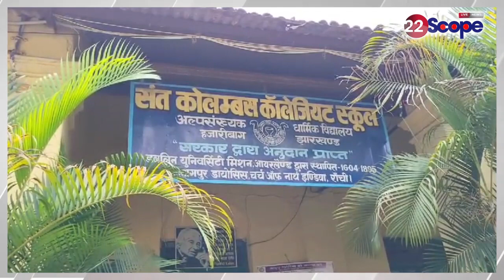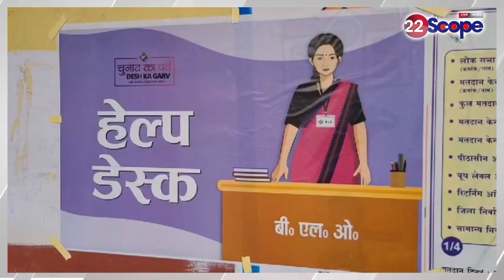Hazaribagh का ओल्डेस्ट बूथ, जहां अंग्रेजों के समय से हो रहा मतदान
Hazaribagh's oldest booth, where voting has been going on since the British era

हजारीबाग का ओल्डेस्ट बूथ, जहां अंग्रेजों के समय से हो रहा मतदान
About Channel:
22Scope is a leading digital media platform of Jharkhand & Bihar. We are highly reliable and most trusted for political news, sports news, educational news, etc.

22Scope Live TV | 22 Scope | Hindi News | 22 Scope लाइव

CHANNEL AVAILABLE
JIO TV SETTOP BOX Channel No - 1475
VI
ROCK TV